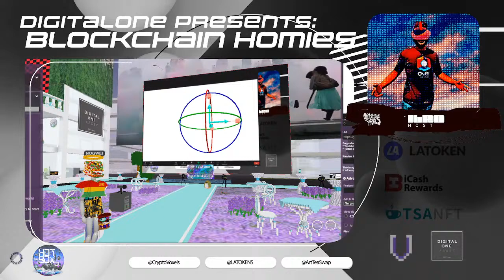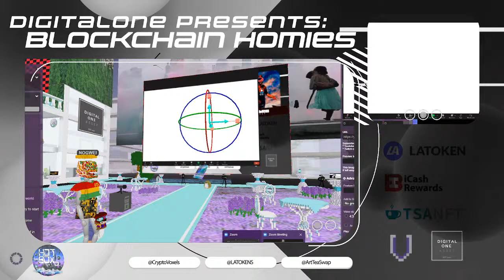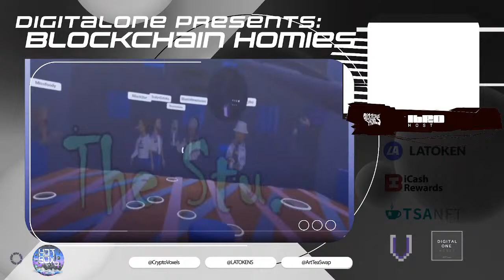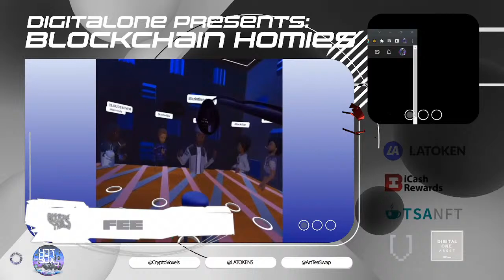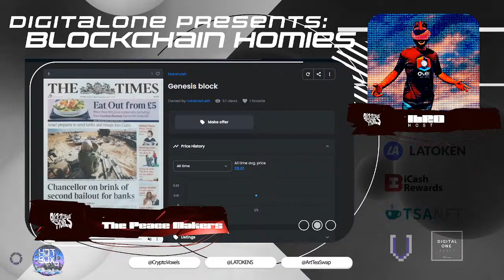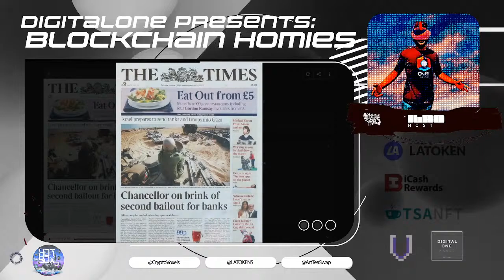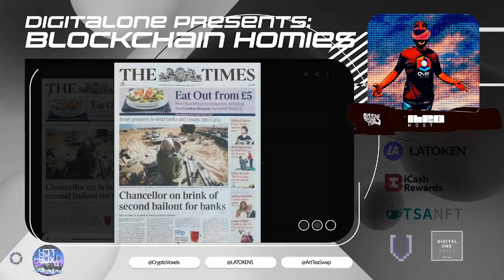Web3Music Live Event (EP6) -BlockchainHomies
Thank you all for joining us on the voxels block,
today we are showcasing Metaverse musicians from around the blockchain.

Shout out to all the artist that performed today and to our guest speaker
Aryus rane
Bruke Fasil
Fee
Notahash
ThePeaceMakers
Paula Pazos
XTincT- 50:15
Crypto Voxels
LATOKEN
TSANFT
IcashRewards
DigitalOne
Make sure to sign the guest book to receive our exclusive blockchain homies airdrop!
We're so excited to announce our TSAWeb3Dictionary 100 Live Music Event with singer/ song writer: Vessy Mink. This event will take place on TSA Metaverse on Voxels at 18:30 PM PST on August 13th, 2022. We will have live music, airdrops of wearables & accessories and so much more!

Please join us at Digital One Exhibition Hall Metaverse on Voxels Oceanside to socialize before the event starts.

Register POAP to receive a free wearable designed by a fshion designer /artist XTincT

TSA Web3 Dictionary Music Mystery Box and Album

TSA Web3 Dictionary Music Mystery Box is collection of 100 editions ( 8,800 copies) comes from TSA Web3 Dictionary Album 100. The name of TSA Web3 Dictionary Album 100 music is TSA Web3 Wearables, and also the title and topic of Digital 20/20 Boom Into Web3 Social event.

TSA Reference Tools